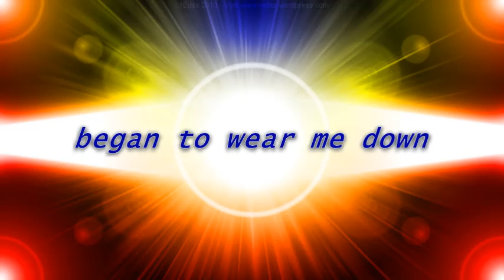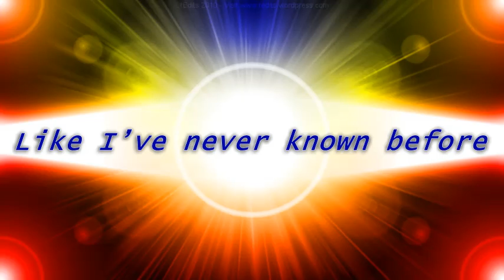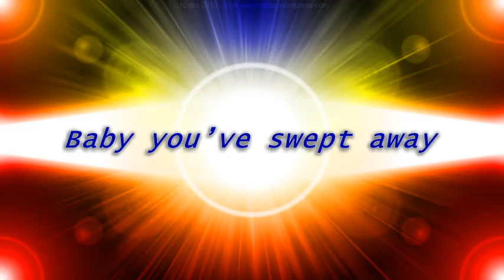Swept Away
(c)2019 Matthew B Vollmer